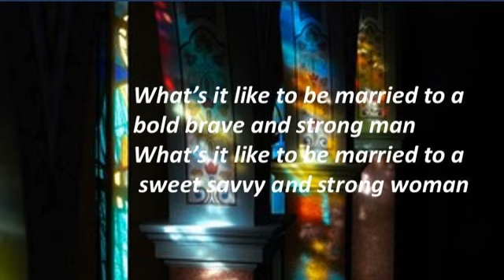How to be married to a bold brave and strong man How to be married to a sweet savvy and strong woman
Well I confess this is actually a little bit of a trick headline but I will talk about it at the end of the podcast program. But first I want to help you better understand how the world works in business and marketing in this year of 25.

 Everything is changing and you can learn a lot by the news about Joe Biden pardoning his son and Donald Trump going off to Paris to visit the cathedral. In fact you can learn a whole lot about life business and communication by going to a Cathedral ...

 And then I will ask you to help me write a book or make a show about being married to strong people! Hey don't worry you're gonna learn a lot in 12 minutes.